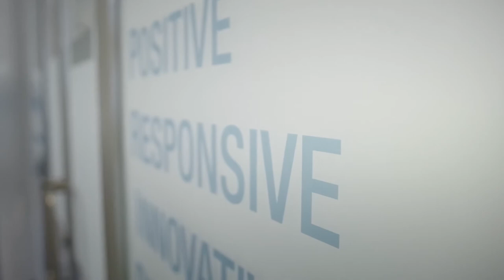Why industry rely on our Supply Chain Management graduates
As a graduate of our Supply Chain Management major, you'll be in major demand with industry.